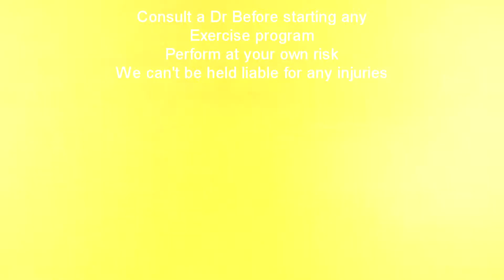Thirty day workout challenge day 25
Thirty day workout challenge day 25. Today we do 35 Lunges each leg, 35 push ups, 35 squats and 35 second plank
 • Web •
 • S O C I A L S •

Canon M50 with Zoom H4N and Sony lav mic